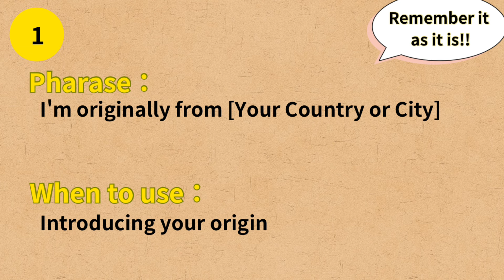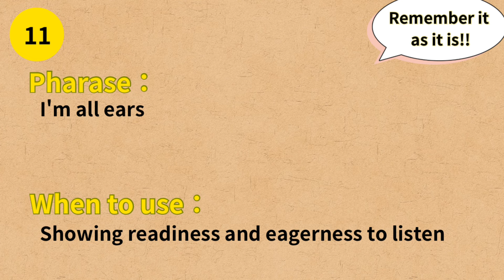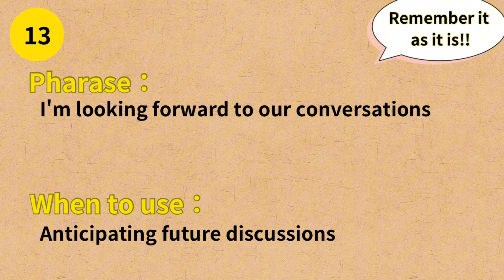How to introduce myself｜Improve speaking & listening｜Improve English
Hello!

This  " Introducing myself" video is useful for describing your work day. Watch this video and try to use the words in this video!!

☀️introducing myself☀️
00:00 Easy English Story
00:16 Listening Story
01:29  Vocabulary
03:35 Repeat After Me
05:58 Listening Story Again

This video is ideal for learners of English at all levels looking to enhance their day-to-day English usage, with a focus on broadening their vocabulary and understanding work environment in English. Discover the nuances of Sara’s workplace, adopt new vocabulary, refine your pronunciation, and move closer to achieving fluency in English.

Immerse yourself in Sara’s professional setting, learn alongside us, and elevate your assurance in applying English in daily contexts!